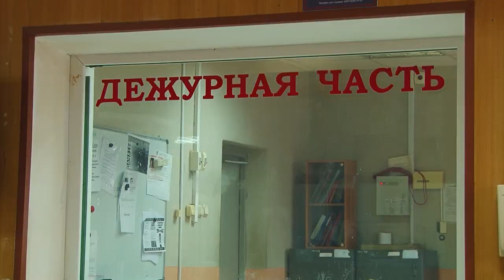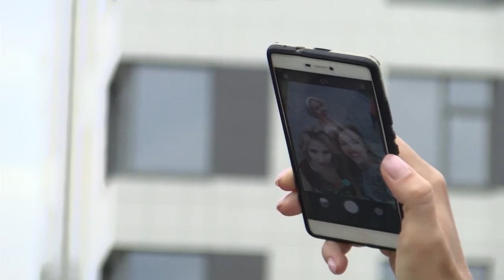Новости Сарова 03 09 2018